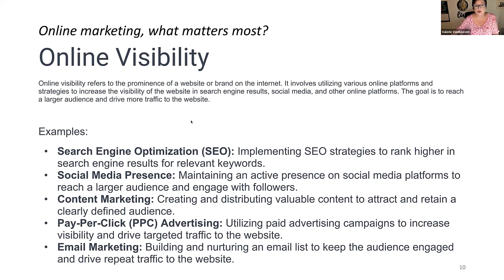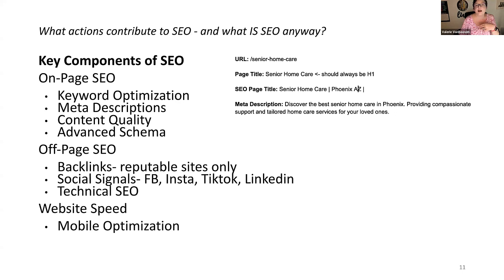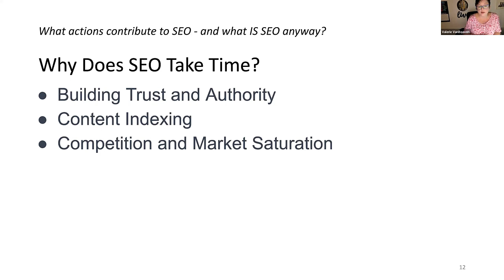Cracking the Code: SEO Optimization in Home Care Marketing Part 5 of 8